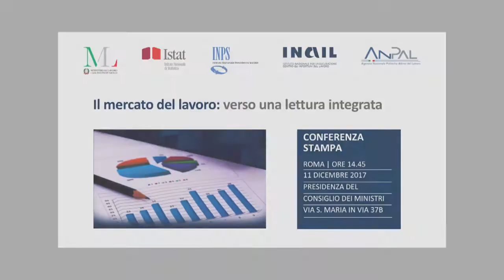Il mercato del lavoro: verso una lettura integrata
Conferenza stampa | 11 dicembre 2017 | Roma
Presidenza del Consiglio dei Ministri
Presentazione del  primo Rapporto annuale frutto della collaborazione sviluppata nell’ambito dell'Accordo quadro tra Ministero del lavoro e delle politiche sociali, Istat, Inps, Inail e Anpal, finalizzato a produrre informazioni armonizzate, complementari e coerenti sulla struttura e sulla dinamica del mercato del lavoro in Italia. L'obiettivo del rapporto è valorizzare la ricchezza delle diverse fonti sull'occupazione - amministrative e statistiche - per rispondere alla crescente domanda di una lettura integrata dei dati sul mercato del lavoro.